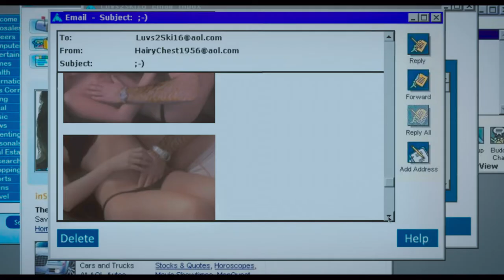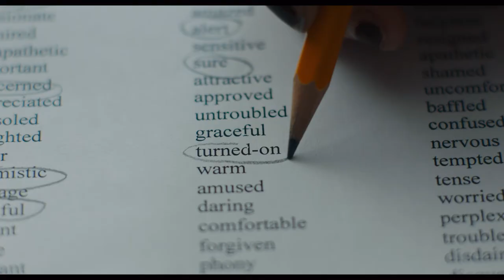Seks to nie grzech | Cineman